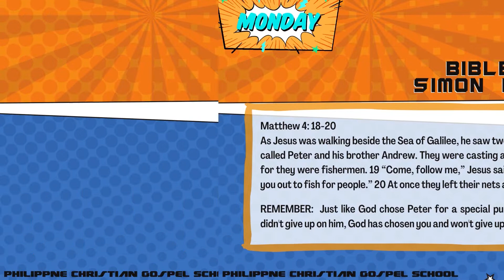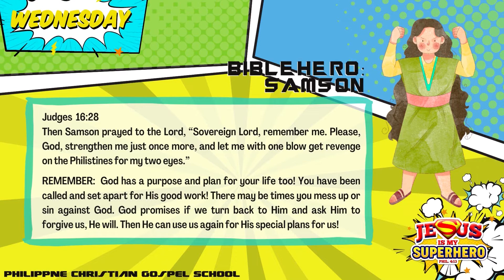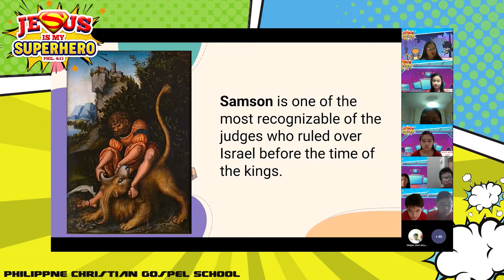Jesus is My Superhero | Bible Week | SY 2021-2022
Elementary | Bible Week

The SUPERB Kids, The Superheroes for Jesus

God used ordinary people to do His extraordinary work like Peter, Moses, and Samson. They have their flaws but God used them mightily.

So, Kids! Remember, Jesus is our Superhero, our bestfriend.